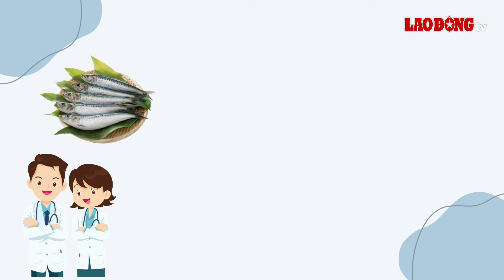Những loại cá “khắc tinh” của bệnh loãng xương | Báo Lao Động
BÁO LAO ĐỘNG | Người cao tuổi ăn những loại cá dưới đây có thể giúp phòng tránh được căn bệnh loãng xương.

* Đường dây nóng: 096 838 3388